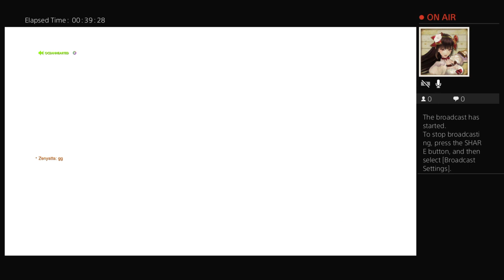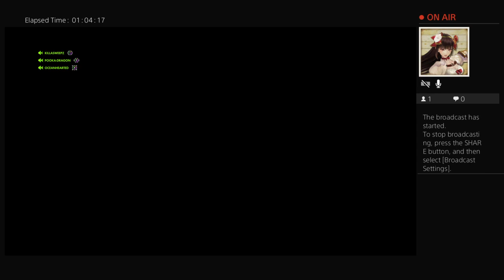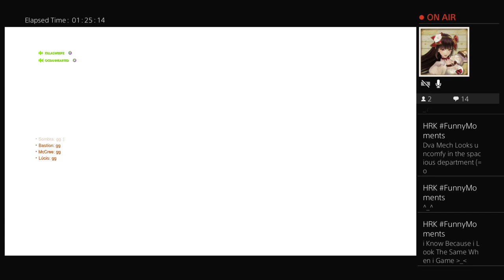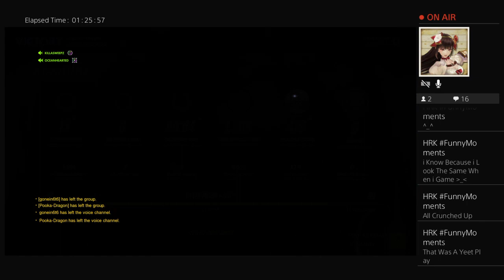Pappy Van Poodle!